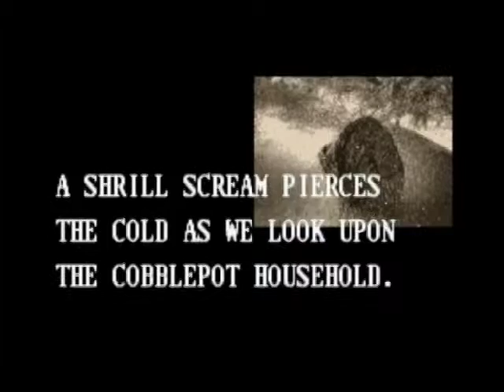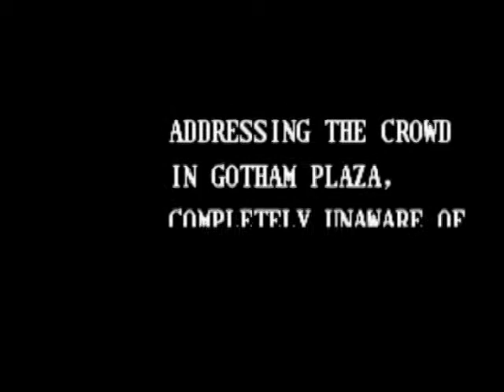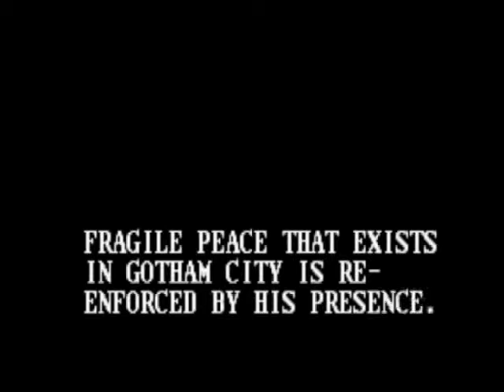Batman Returns #1 (SNES)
One of my old favorites from when I was a kid, but I never could beat it. One more round.